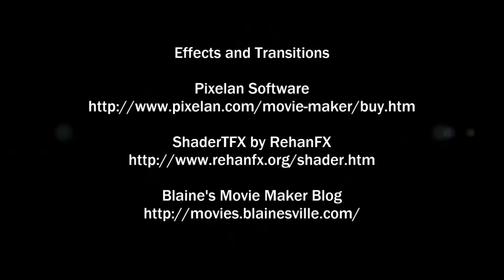Mavic Pro Memorial Day Litchi App Orbit Practice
Video Cameras

Litchi App

Black Box G1W
Dashboard Camera

psc=1&redirect=true&ref_=ox_sc_act_title_3&smid=A3Q6OU3JUZJQCD

Still Cameras

PolarPro Filters

Kodak 7 MP
Editing

Microsoft Movie Maker Live 2012

Other Programs

by
NCH Software

Music

Summer Nights
by
The 126ers

Big Sky
by
Silent Partner

Copy Right
Dave Whitney